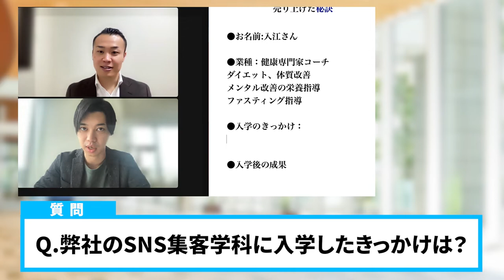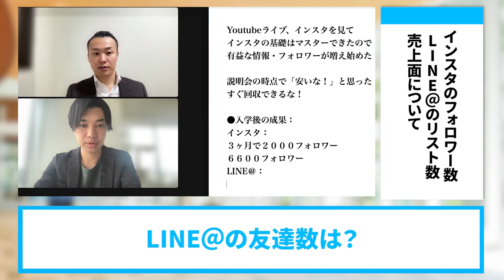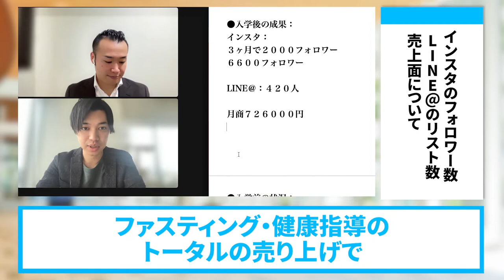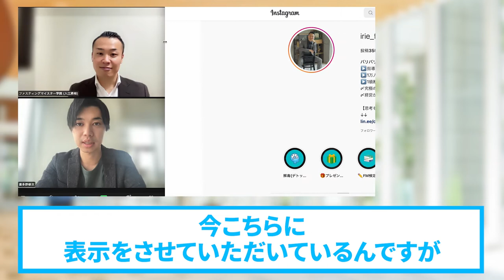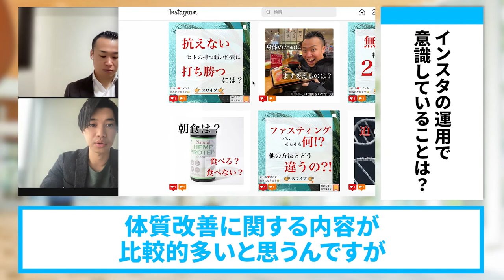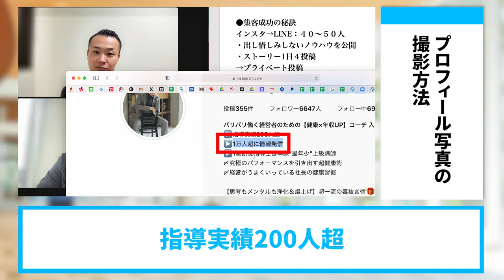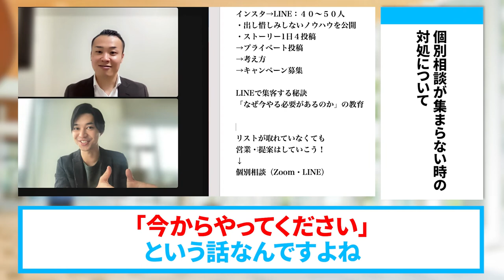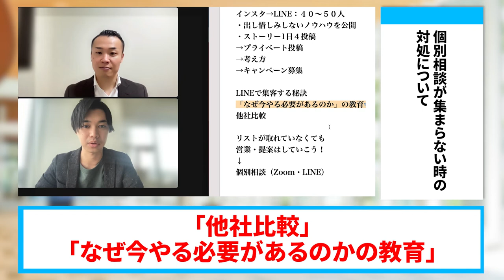【健康系のインスタ集客】６６００フォロワー増加！月７２万売上げたインスタ１日の作業工程を大方法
（電子書籍）

　　  40000人以上の方が登録中！